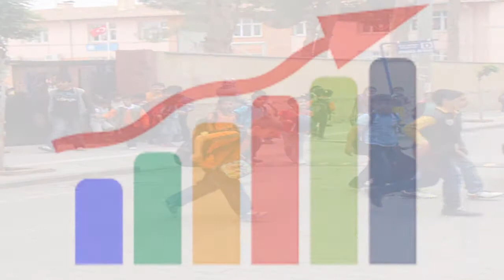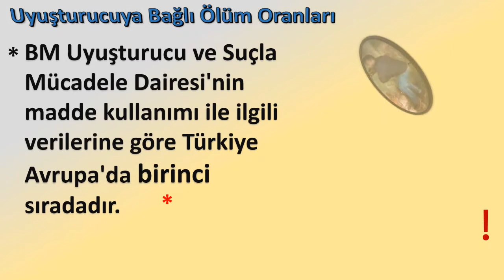Türkiye'de Uyuşturucu Gerçeği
Neden uyuşturucu bitirilemiyor
Uyuşturucunun yıl yıl artan oranı
Uyuşturucu rantı kime yarıyor